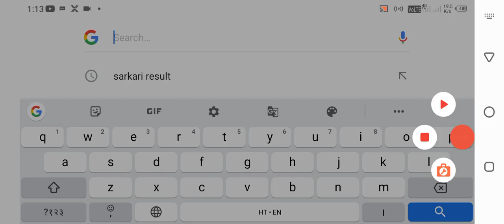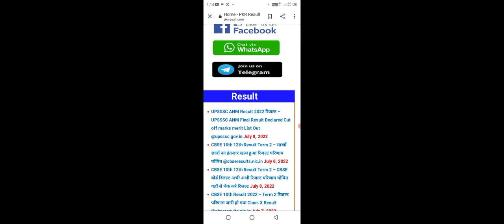upsssc anm result 2022 | upsssc anm cut off 2022 | up anm result 2022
UPSSSC ANM Result  Link description box me